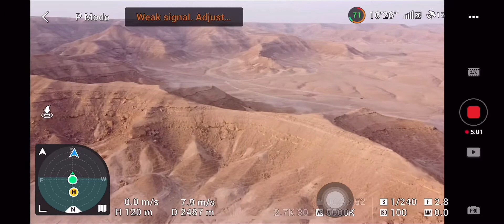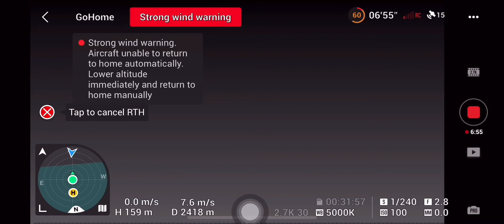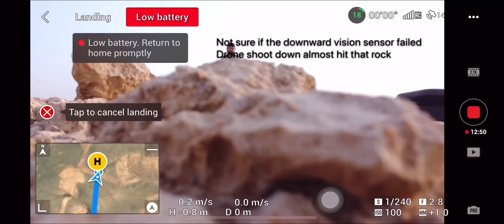mharyhu DjiMavicMini Another range test